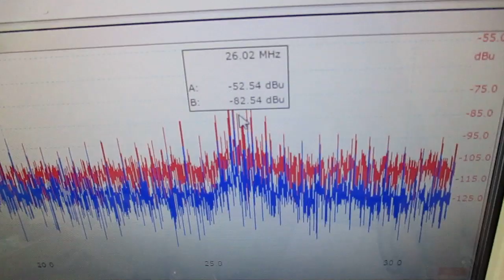メガヘルツの超音波発振制御プローブを利用した実験動画 ultrasonic-labo